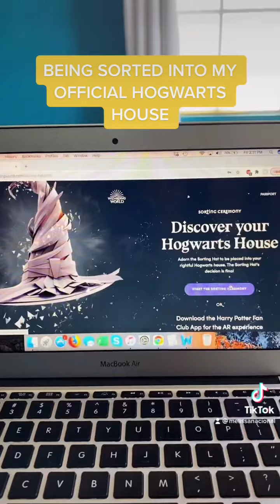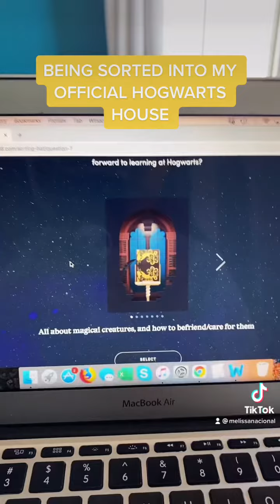Being Sorted My Official Hogwarts House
Did it on wizardingworld.com which used to be pottermore